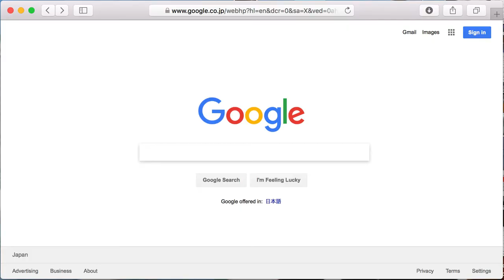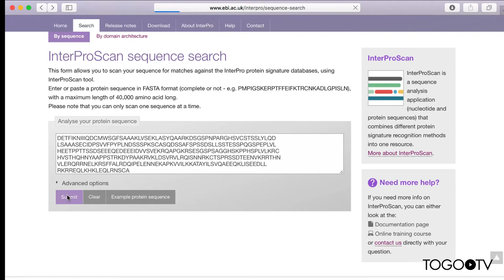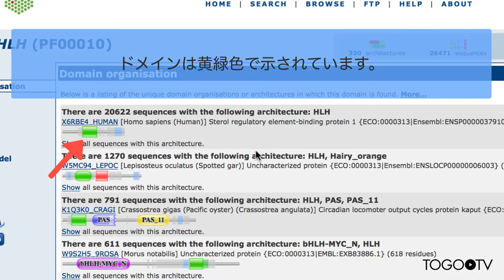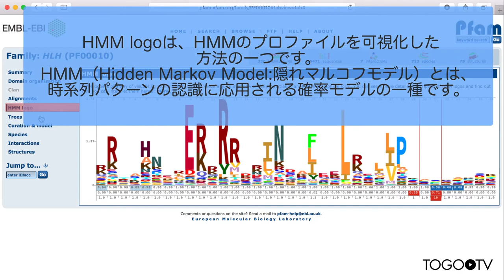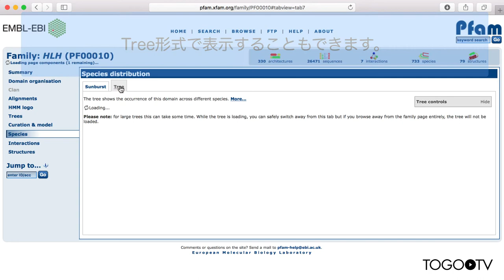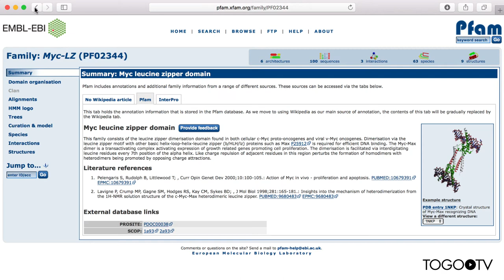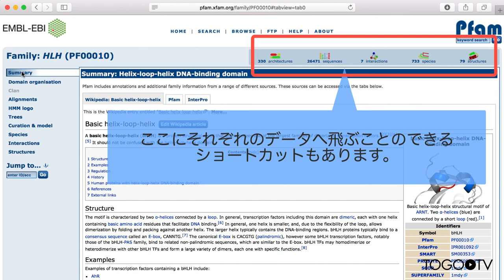Pfamを使ってタンパク質のドメインを調べる 2017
Pfamは、European Bioinformatics Institute (EMBL-EBI)(欧州バイオインフォマティクス研究所) で開発、維持されているタンパク質ドメインのデータベースです。検索システムにはHMMERが使われており、これにより高速で精度の高い配列解析を行うことが出来ます。今回は、HMMERが組み込まれているInterProScanを使うことにより配列のドメイン検索を行い、そこからPfamを使用してドメインの情報を調べています。また、動画中で簡単に紹介しているJalviewは、Jalviewを使って配列解析・系統樹作成をする 2013で詳しく紹介されています。こちらもぜひご覧ください。